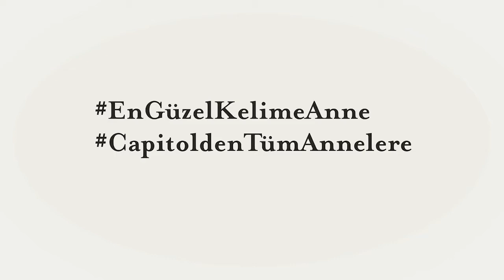EnGüzelKelimeAnne - Suzan Toplusoy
Bazı kelimeler çok güzel ama bizce En Güzel Kelime Anne.
Suzan Toplusoy annelik hakkında hislerini en yüce kelimeyle dile getiriyor.
Capitol'den tüm annelere armağan olsun.